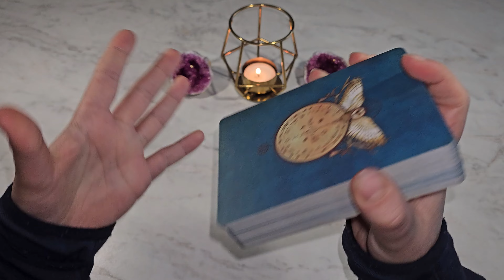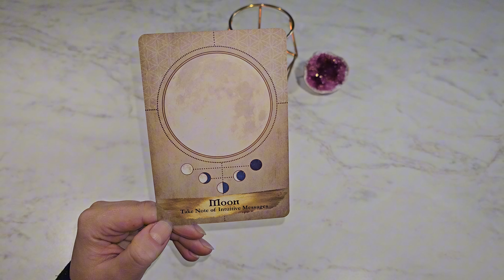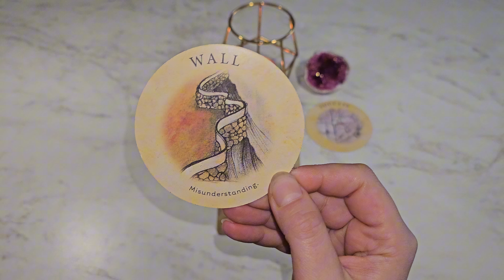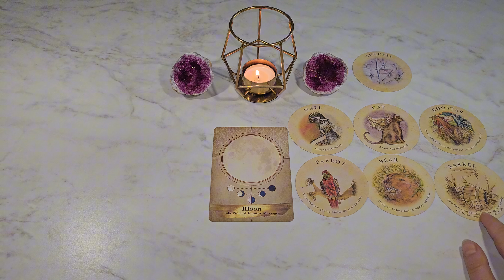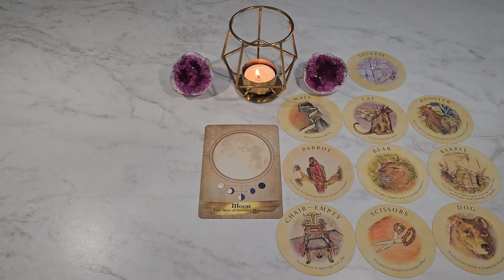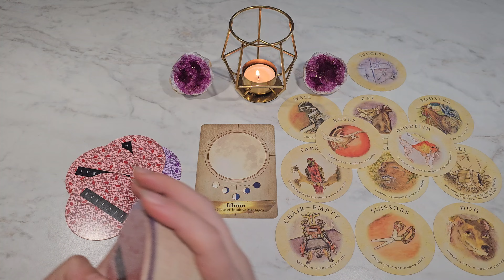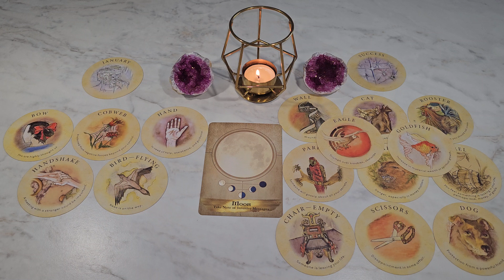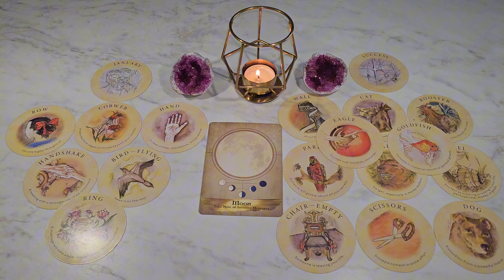♏️ Skorpion ✨️ Jaka Jest Twoja Pełnia Sukcesu❓️04-10.11.2024 🔮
Co Idzie w Twoją Stronę w tym tygodniu?